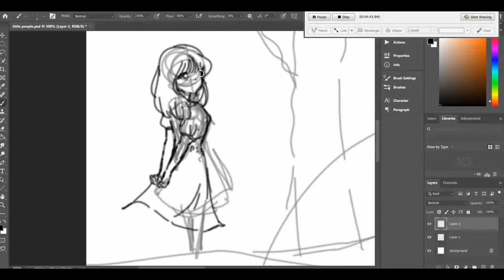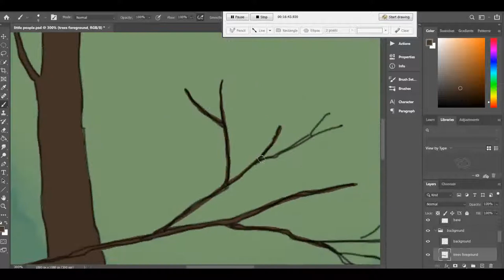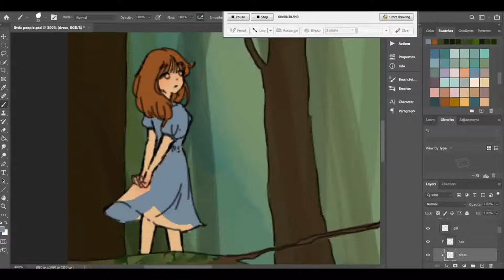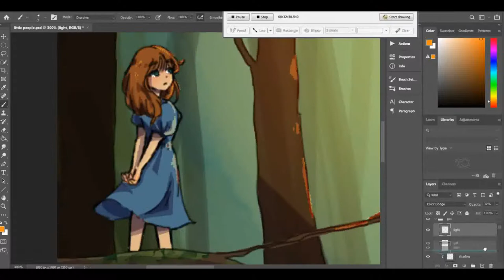Little People - Digital Art Speed paint ( Photoshop)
Hello guys, long time no see!😆
Decided to record a "sorta " timelapse video so I hope y'all enjoy it❤️
I hope you like this as much as I do✨
Much love,
a smol bean in Malaysia🇲🇾